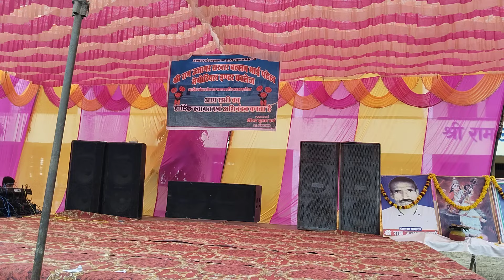75 वें गणतंत्र दिवस पर सांस्कृतिक कार्यक्रम राम उजागर पटेल मेमोरियल इण्टर कालेज